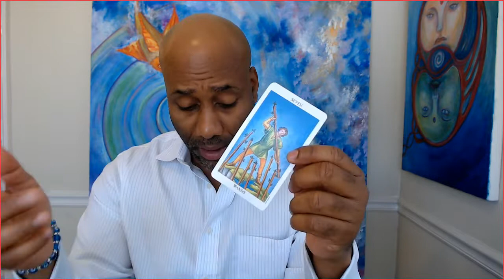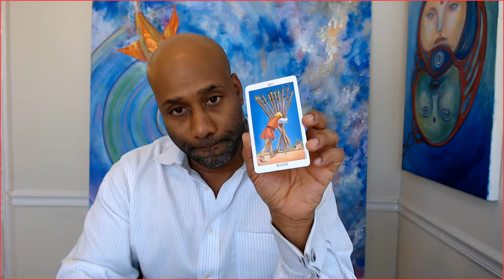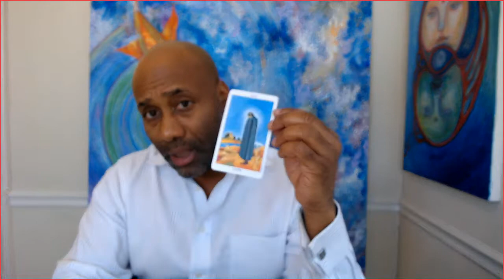CAPRICORN APRIL EX RETURN LOVE TAROT READINGS "THEY WANT YOU BACK" MONTHLY LOVE TAROT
Capricorn APRIL 2019  Love and ex soul mate reading for your Sun, Moon, or rising Capricorn! It's your APRIL 2019 tarotscope overview reading. Angels, oracle cards, tarot and so much more!